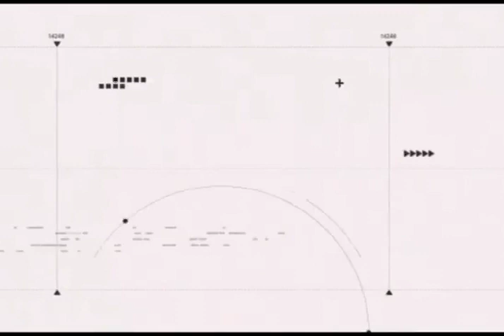Journal du 22 Avril